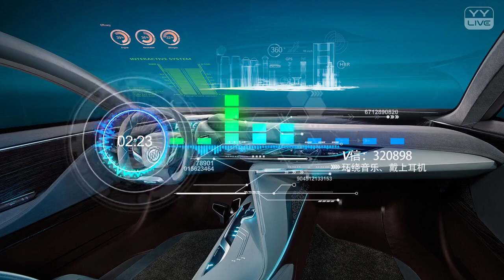8D環繞音樂 極品神電 - YY 神曲 小牧（Artists Singing・Dancing・Instrument Playing・Talent Shows).mp4